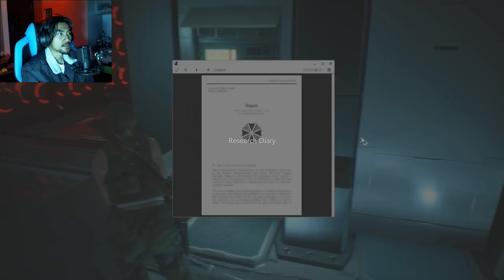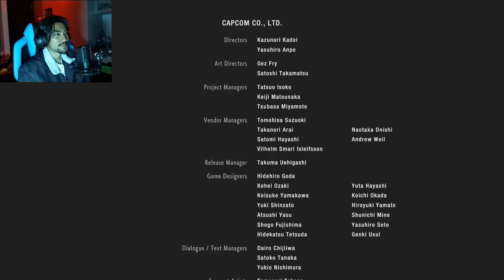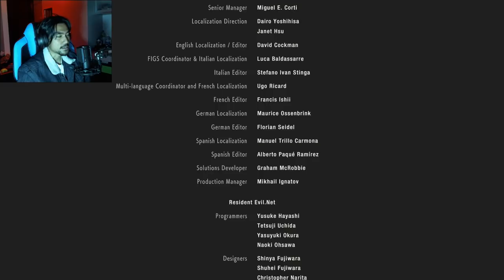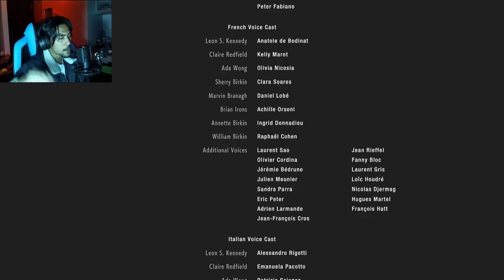Resident Evil 2 REMAKE with RezZaDude - FINAL!